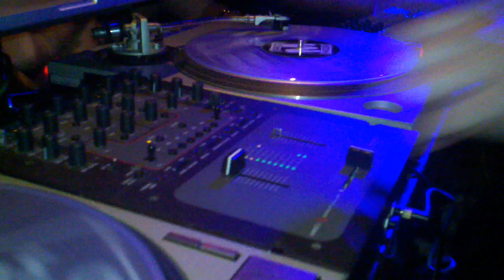Dj Morse Code @ Mystudio 1/12/13